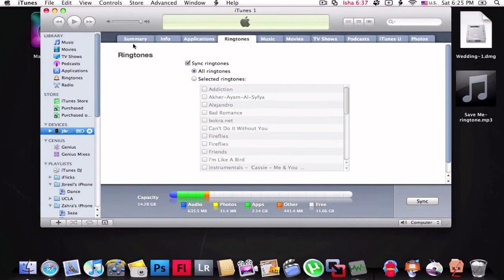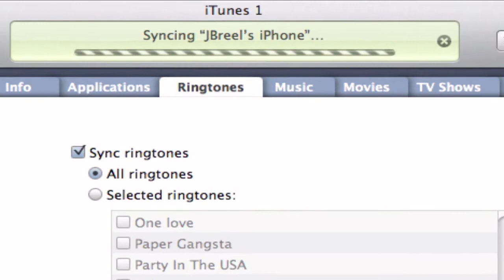How to make a professional ringtone for your iPhone - Part 4 of 4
This is a Professional way to make iPhone ringtones using Mac.

Syncing ringtones to iPhone

1- plug-in your iPhone
2- open it in iTunes
3- click on ringtones tap in your iPhone page
4- chose the ringtones you want
5- click sync
6- Enjoy :-)

you will need :

iTunes, and a software which allow you to edit mp3 files.

Downloads :

WavePad :
size 1.7 MB , sound editor.